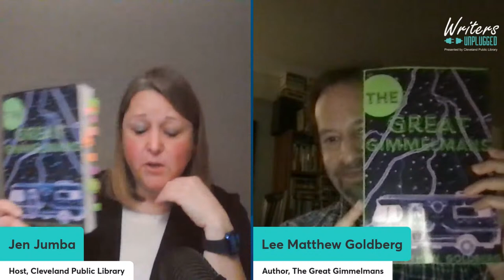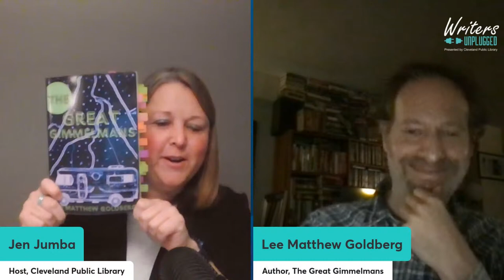Writers Unplugged with Lee Matthew Goldberg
Author and screenwriter, Lee Matthew Goldberg, will join us to talk about his newest book, The Great Gimmelmans, a story of a mild-mannered family on the run from loan sharks and the FBI.